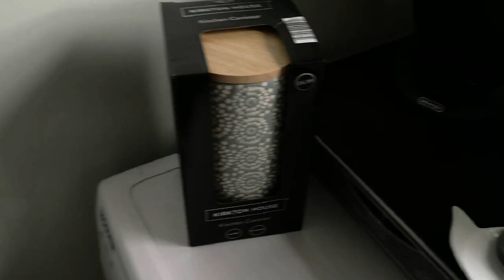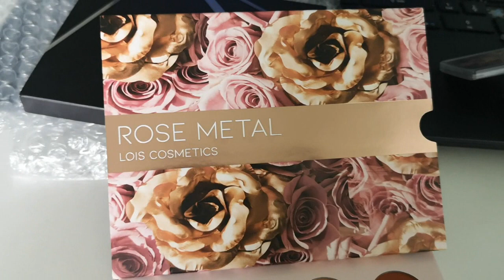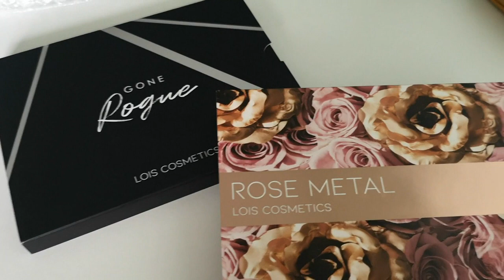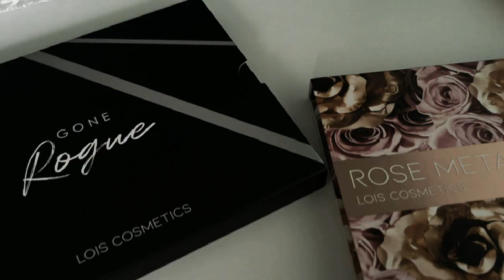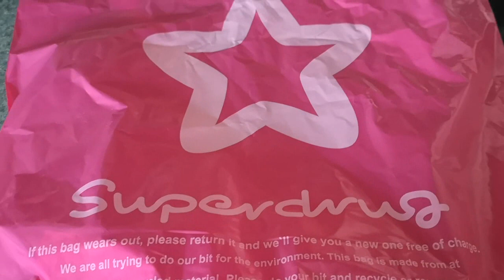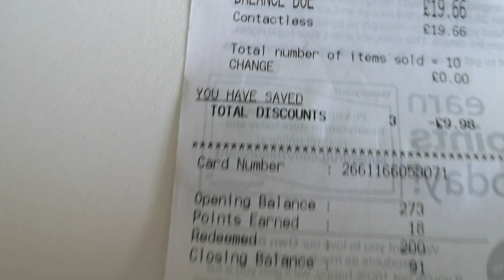Was Meant To Be A Moving Vlog But Turned Into A Random One!!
*OPEN TO SEE MORE INFO*

Welcome back & Hello If you are new & In Today's Video I was meant to be sharing you a moving vlog but the day took a different turn. New makeup, going to a charity shop and hunting in b & m.

Or Share My Name Mercedes Wilson

EMAIL (PR & BUSINESS QUERIES ONLY)

How old are you? I'm 29, I will be 30 on July 11th 2020!
When did you getting married? 16th May 2019
Where Are You From? Norfolk Near Norwich.
Is YouTube your job? No, YouTube is just my hobby, I am lucky to receive a small sum off money from YouTube which I put back into my YouTube but I do have a full time job in retail.

This means I earn a very small percentage when you purchase a product I recommend. This does not in any way affect the price you pay for the item, and will not influence my choice of items to show you.

Much Love Mrs Mercedes Wilson 💙